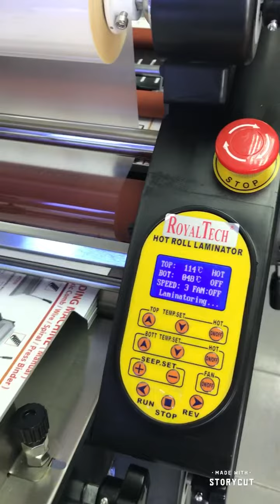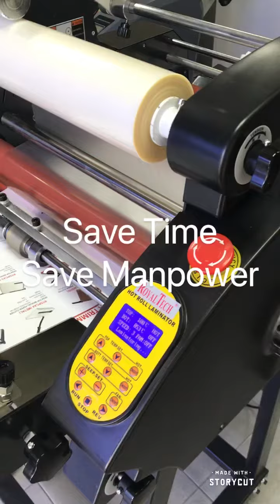ROYALTECH Auto Feed/Auto Burst & Anti Curve Hot & Cold Laminating Machine _ Demo/Tutorial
Drop us a message or call our Hunting Line at 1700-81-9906 to get Quotation 📝
or click below WhatsApp link contact with us instantly! 📱